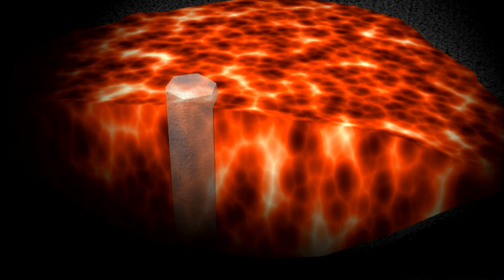용암 (제주문화상징 100선)